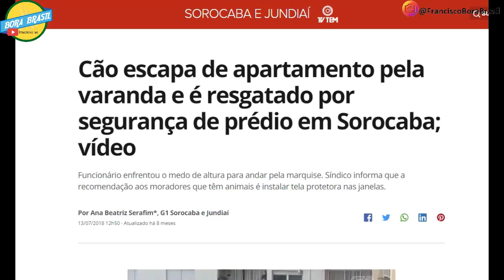COMO CRIAR PITBULL EM APARTAMENTO OU ATÉ MESMO EM LAJE ESSE É O ASSUNTO DE HOJE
Caixa Postal 22
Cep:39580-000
Francisco Sá MG
Francisco Alves